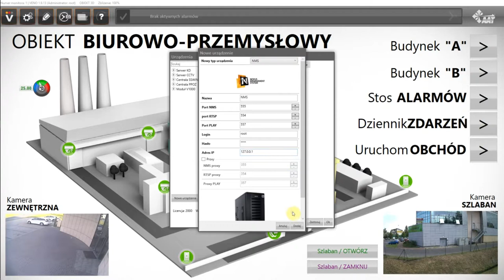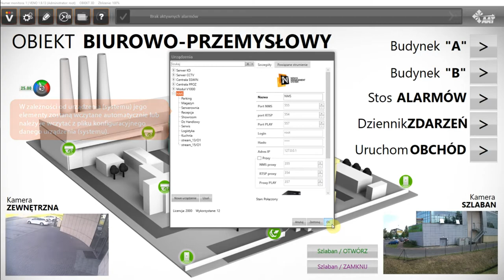VENO turorial - Urządzenia